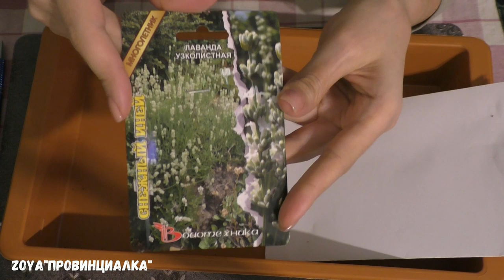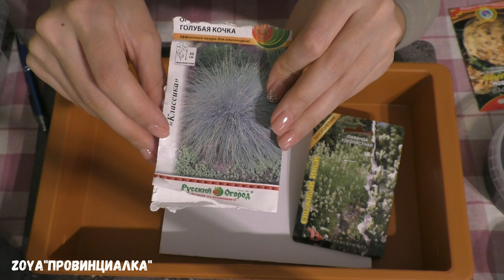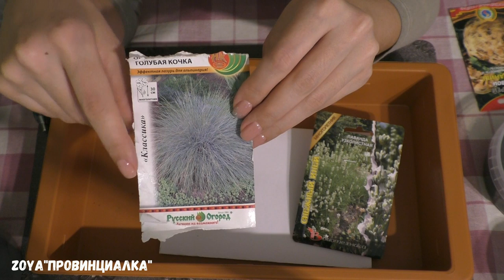Посев 2020/ Корневой сельдерей, Лаванда, Овсяница/ Простой способ/lavender